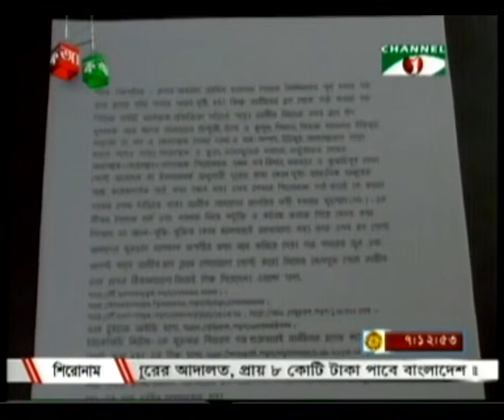26 FEB 2013: Mouddud Ahamed